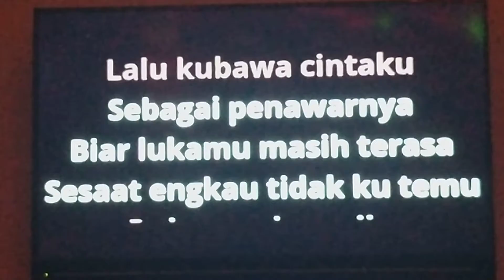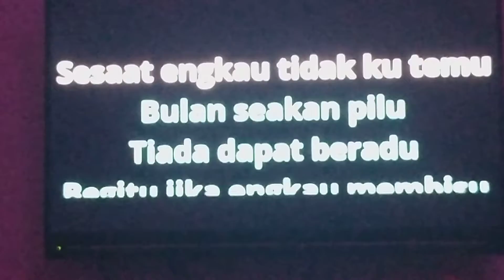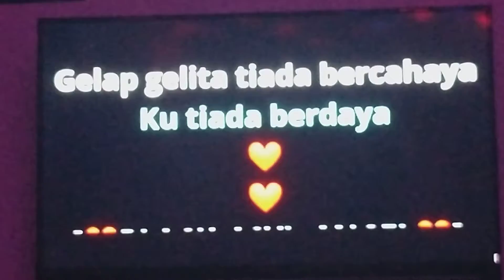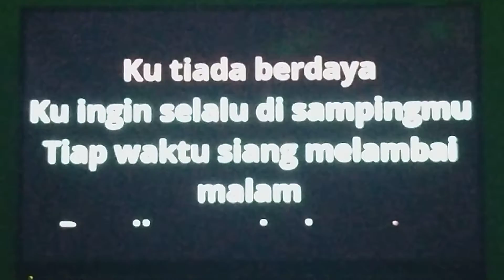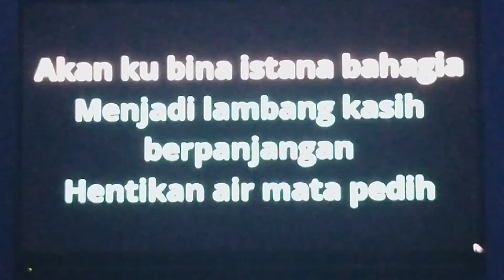Sejiwa-Spring cover by Fauzieryk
I just love to hear my husband sang this song.